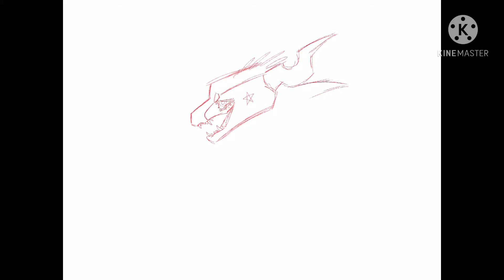New PFP Speedpaint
Theres nothing more than a good PFP and some music to match it.